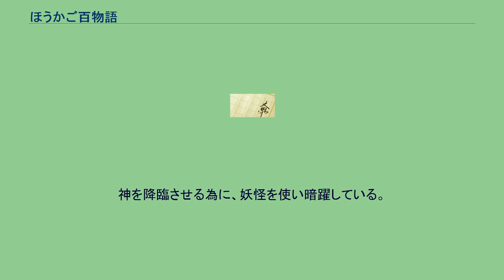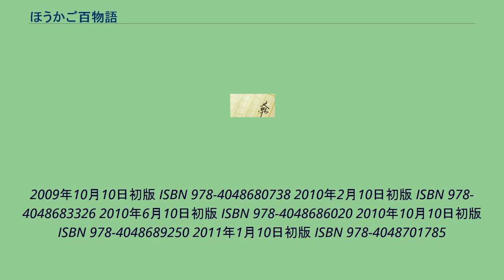ほうかご百物語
『ほうかご百物語』（ほうかごひゃくものがたり）は峰守ひろかずによる日本のライトノベル。
イラストは京極しん。
電撃文庫（アスキー・メディアワークス）より、2008年2月から刊行されている。
第14回電撃小説大賞〈大賞〉受賞作（「放課後百物語」より改題）。
白塚真一は高校入学後すぐ、休部寸前の状態にあった美術部を再興し自ら部長に就任。
しかし、部員4名のうちまともに活動しているのは真一と奈良山善人の2名だけであった。
残る2名のうち穂村は頭数合わせの幽霊部員で、唯一の2年生である経島御崎は部活動そっちのけで日本全国の妖怪伝承を集めるのに夢中という有り様。
ある日の放課後、校外へ風景画の写生に行った奈良山を除く3名は御崎が何気なく歌っていた童歌の話題で盛り上がる。
三重県南部に伝わるその童歌は「キツネは7通りに化けられる。タヌキは8通り。しかし、その両方を上回る9通りに化けられるテンはもっと恐ろしい」という内容の歌であったが、御崎曰くテンという動物はイタチ科の一種でイタチが人を化かす話も各地に伝わっている、とのことだった。
その日の晩、忘れた教科書を取ろうと真一は夜の学校を訪れるが、そこで端正な顔立ちをした少女に出会う。
少女は真一の血を吸うのが目的だと話すが、真一によって正体を見破られた少女は「掟」によりその場から去らなくてはならなかった。
しかし、別れ際に真一と交わしたある約束により、少女は美術部の新入部員「伊達クズリ」として真一と再開を果たす。
神を降臨させる為に、妖怪を使い暗躍している。
鳥の姿と人間の姿を持っており、妖怪とは別のカテゴリーに属する存在。
2008年2月25日初版 ISBN 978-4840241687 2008年6月10日初版 ISBN 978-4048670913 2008年10月10日初版 ISBN 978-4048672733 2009年2月10日初版 ISBN 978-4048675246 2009年6月10日初版 ISBN 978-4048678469
2009年10月10日初版 ISBN 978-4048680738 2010年2月10日初版 ISBN 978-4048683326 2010年6月10日初版 ISBN 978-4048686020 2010年10月10日初版 ISBN 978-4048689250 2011年1月10日初版 ISBN 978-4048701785